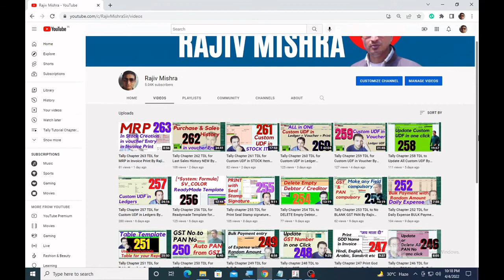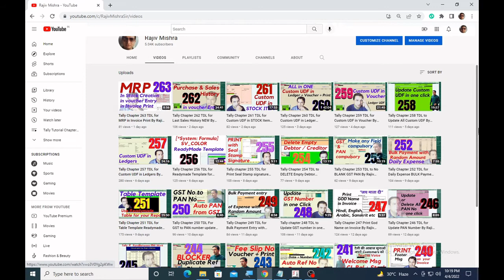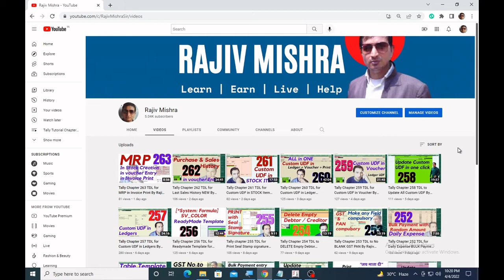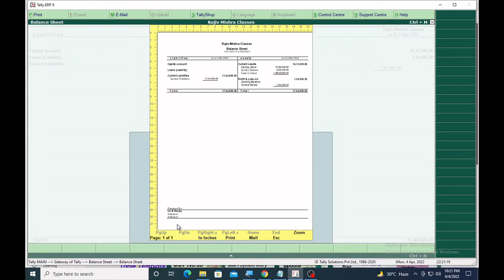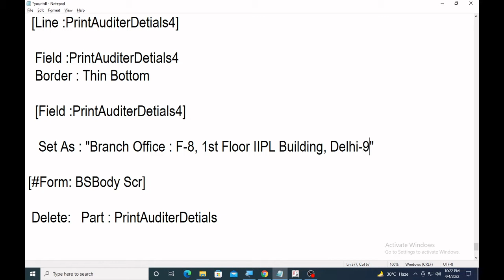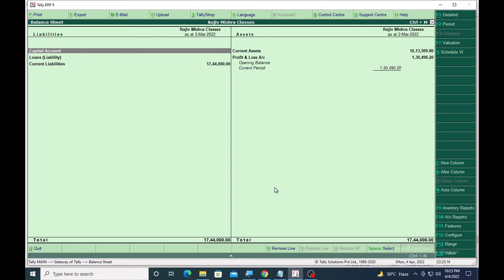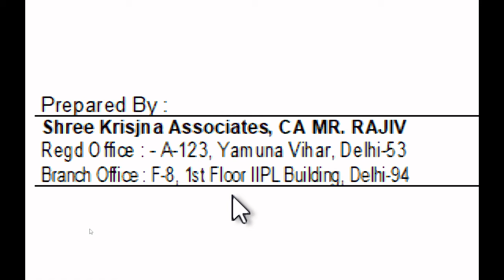Tally Chapter 264 TDL to PRINT CA Name in Balancesheet By Rajiv Mishra Computer Class | TDL CODING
👉Print CA name on Balance Sheets
Blog CODE -